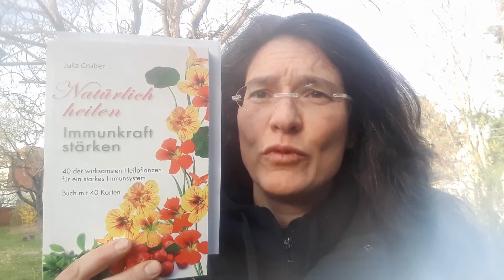Hausapotheke für die Seele: die hartnäckige Kiwi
Pflanzen können uns auf seelischer und körperlicher Ebene stärken. Die chinesische Stachelbeere (auch Kiwi genannt) verleiht uns Hartnäckigkeit, um an unseren Projekten dran zu bleiben. Mehr zur Kiwi und 39 weiteren immunstärkenden Pflanzen in meinem Buch/Kartenset "Natürlich heilen - Immunkraft stärken".

Die Inhalte dieses Videos können nicht den Besuch eines Arztes ersetzen.